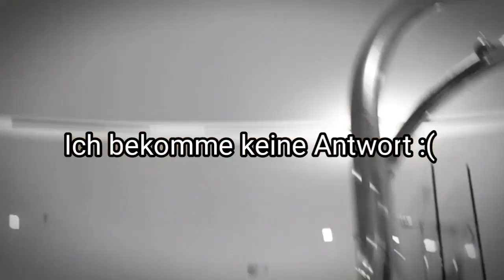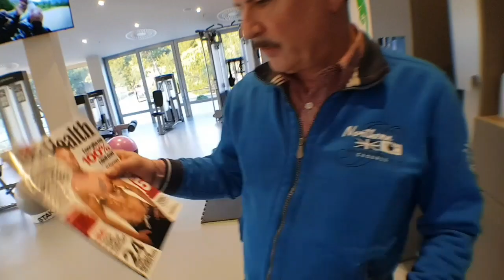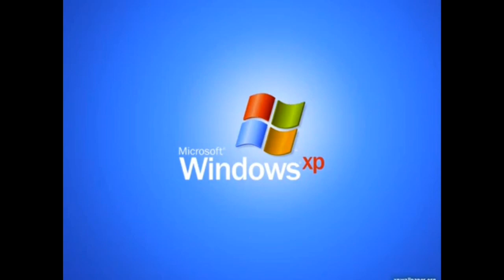Mein Silvester in Kroatien 🎆🎉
Auf Discord könnt ihr mir auch gerne schreiben: VEROX_YT #5319

So das wars xD